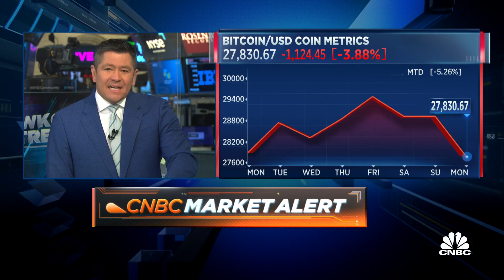Binance resumes Bitcoin withdrawals after halting for heavy volumes and surging fees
CNBC's Carl Quintanilla reports on news from Binance.